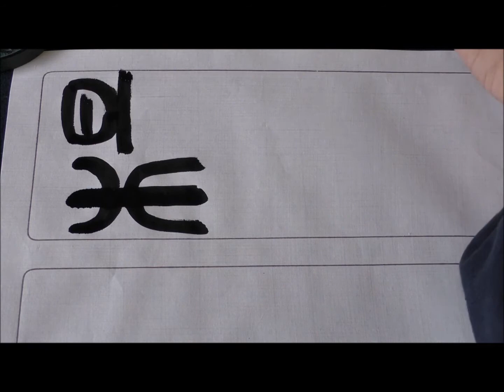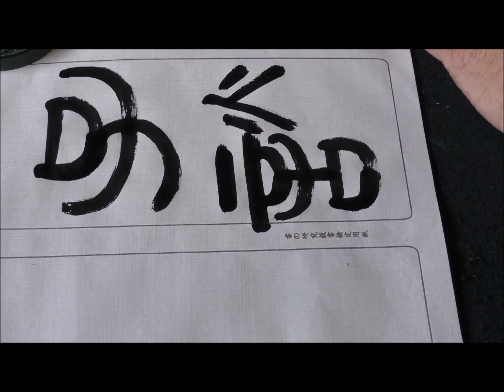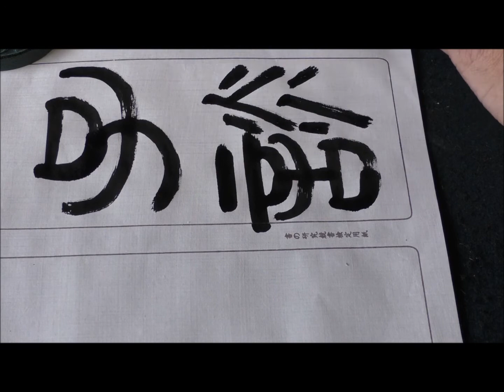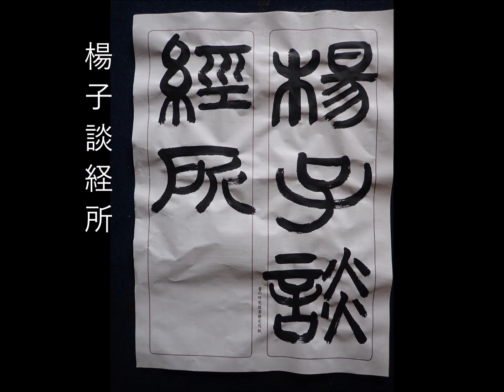楊子談経所（篆書編）